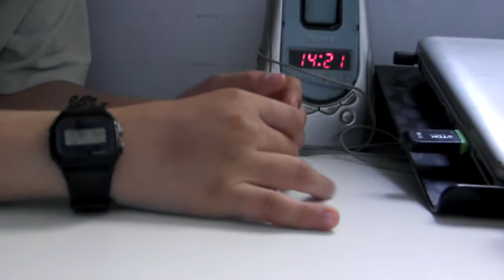Enseñando a hacer magia